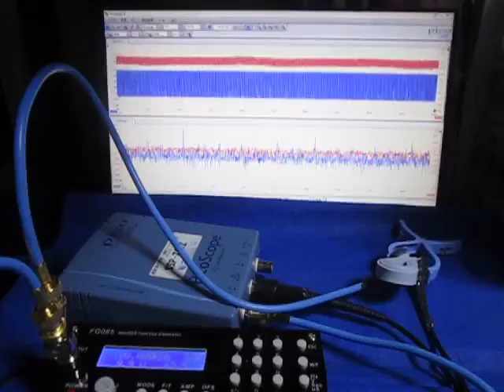オリジナル超音波実験 （超音波システム研究所 ultrasonic-labo）